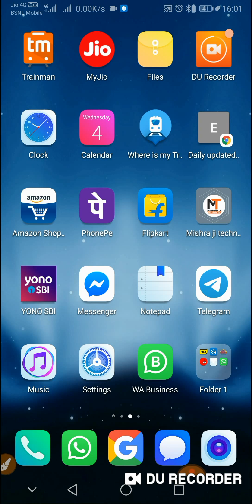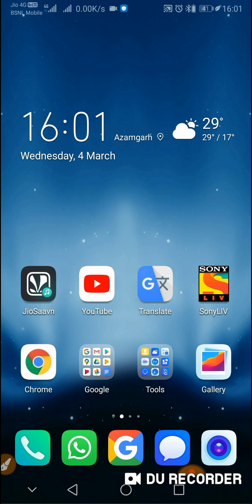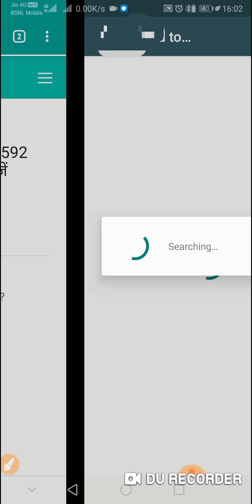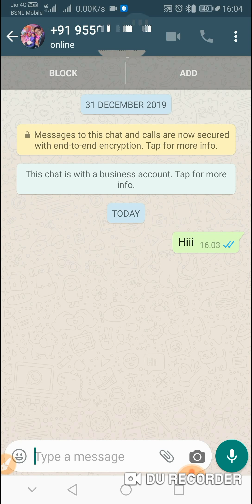Kisi ko bhi Whatsapp sms bheje bina number save kiye | whatsapp number link kaise banaye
Agar Aap ko kisi se Kuch time ke liye ya kv kisi unknown Person ko koi document photo ya koi video bhejana ho to usake liye number save karane ki koi jarurat nhi hai bus link ko copy kar ke number ko edit kar ke google me search kare..
hai na bade kamal ki janakari.